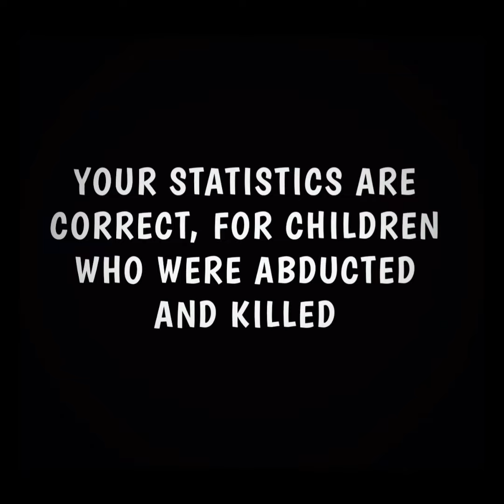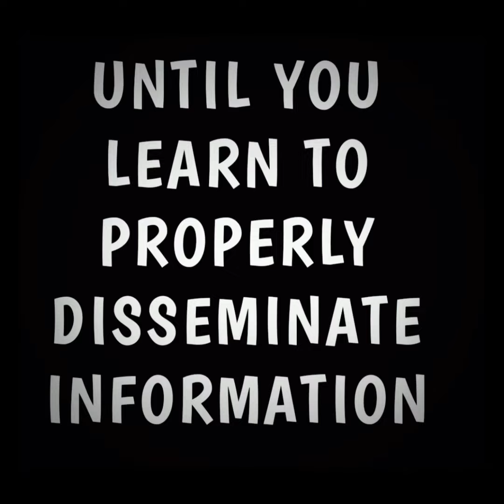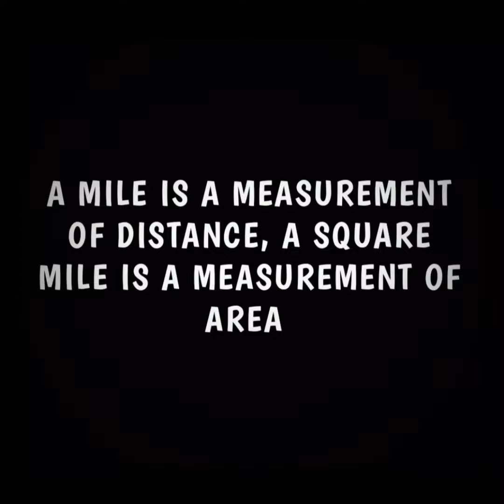Please note, all abducted children are not murdered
Andra aka bullhornBetty believes all abducted children are killed, of course this is just incorrect and creates undue panic.